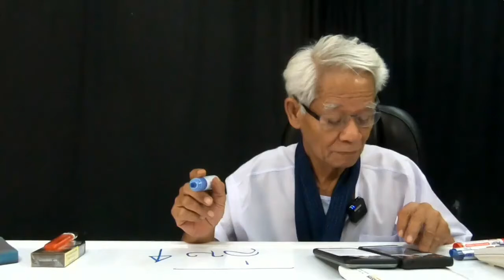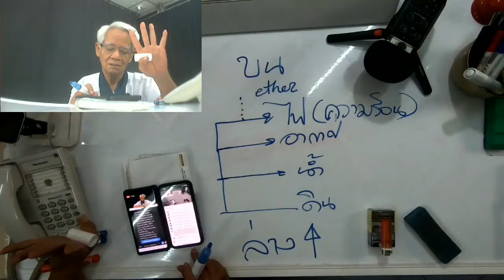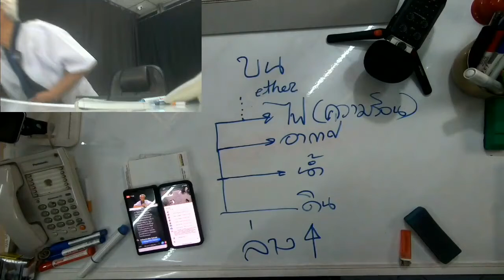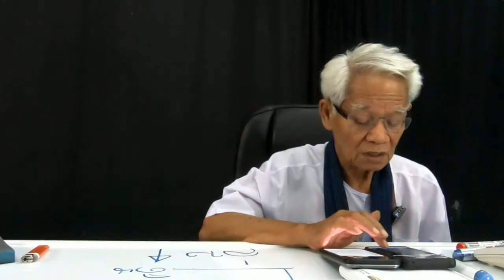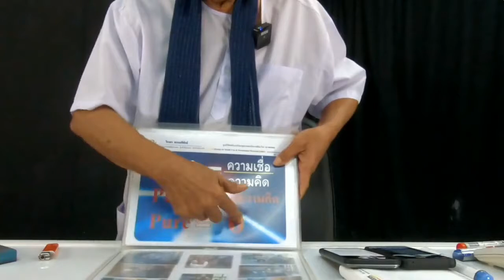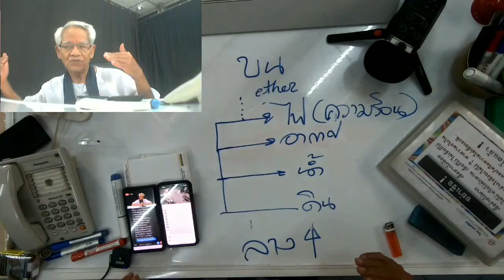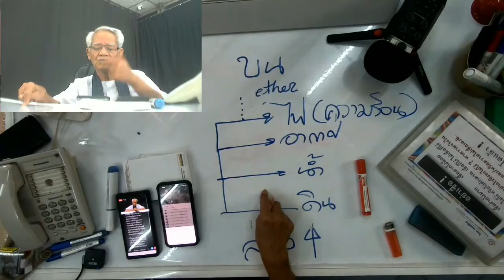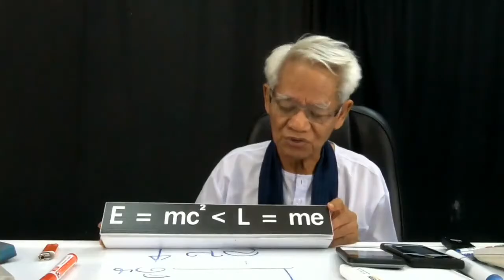ฟังก่อนหมดลม / New knowledge in 21st century I LMElaw I 19ธค63 I 24Hrs